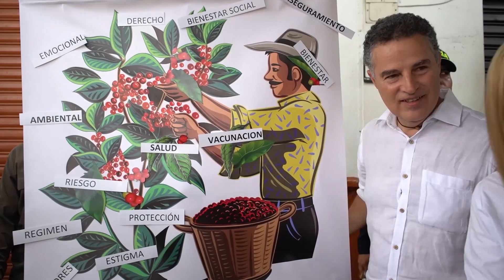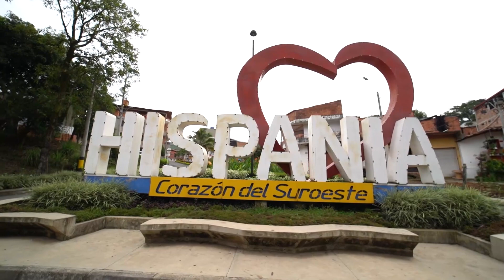Que la cosecha cafetera sea una cosecha por la VIDA